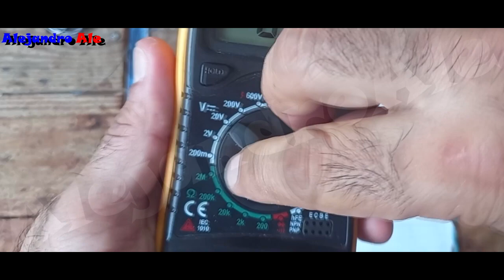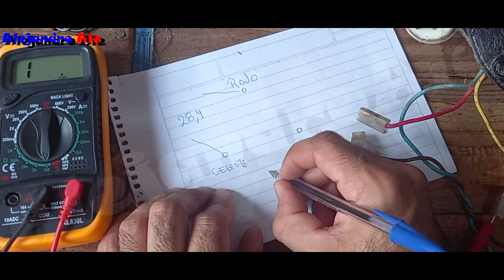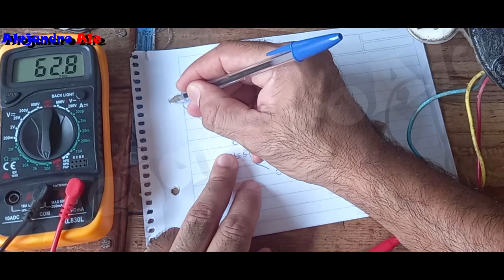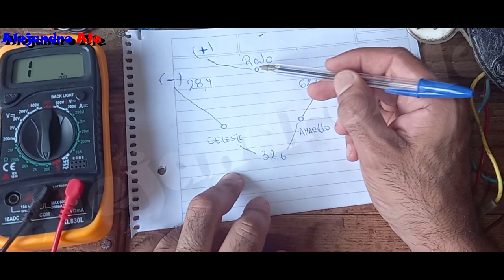Coneccion de motores de tres cables | Alejandro Ale